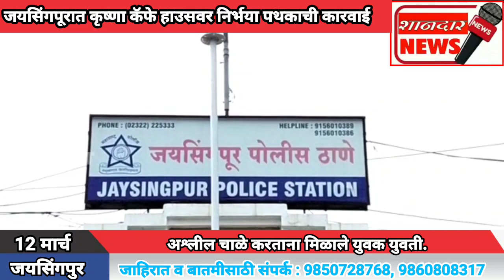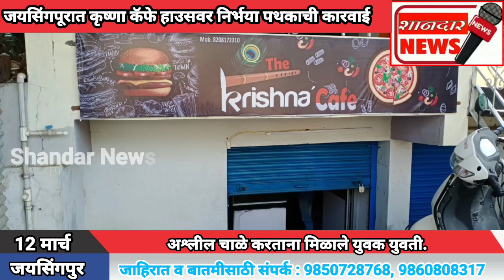जयसिंगपूरात कृष्णा कॅफे हाउसवर निर्भया पथकाची कारवाई, अश्लील चाळे करताना मिळाले युवक युवती.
जयसिंगपूर / प्रतिनिधी

*जयसिंगपूरात कृष्णा कॅफे हाउसवर निर्भया पथकाची कारवाई*

*अश्लील चाळे करताना मिळाले युवक युवती.*